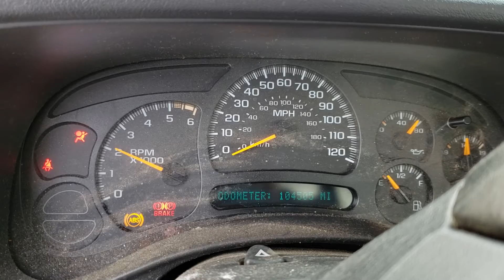FOR SALE - 19P0395 - 2005 Chevrolet Silverado - 4.3L